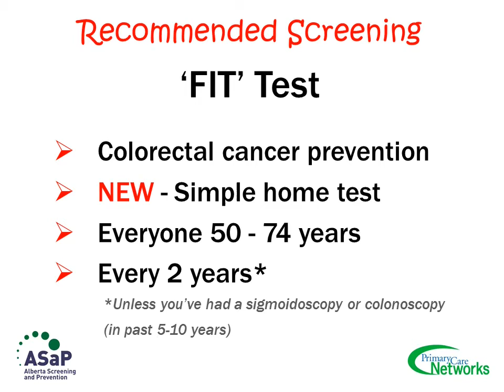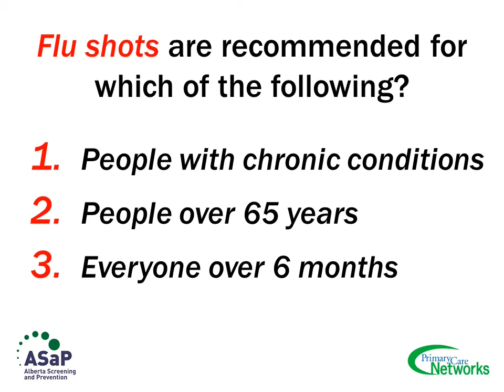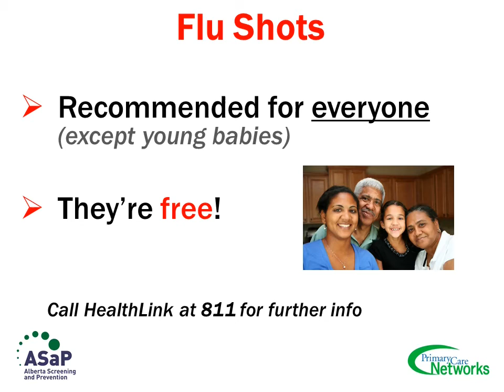ASaP 2016 Screening and Prevention Quiz 2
Updated to align with the 2016 Revised ASaP Maneuvers Menu for Adults.  Looking for an interactive way to engage patients about screening care? Try one of the TOP screening quizzes!
Quiz #2 focuses on the following ASaP maneuvers: colorectal cancer screening, exercise, influenza vaccinations and plasma lipid profiles.  Play them in a waiting room or upload them onto a website – you decide - we made them for you!